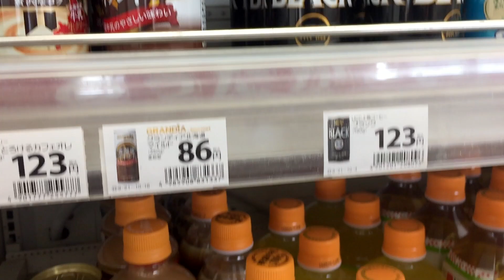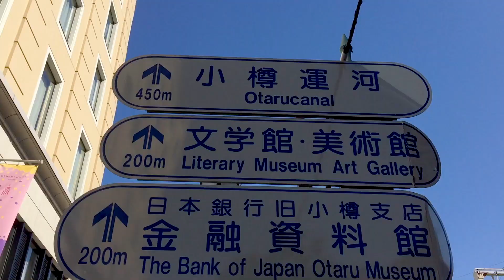Hokkaido Travel | Sapporo Travel | Where to Visit | Shiroi Koibito | Odori Park and more | Japan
Hokkaido Travel -

For my travel tips and to know how I got my Hokkaido Travel for FREE,

Hokkaido Travel, that's one of my most amazing experiences to date. This was never part of my travel plans but I was very fortunate to have participated in a contest and this brought about my Hokkaido Travel.

How I won the contest, that was a very easy task for me. For more details, you could check out my ebook at : kelvinballoo.com where I explain in detail on how I got my Hokkaido Travel for FREE! Well, only the airfares was free but airfares would normally take a big chunk of a travel budget. I also explain more about other ways on how I got to fly for FREE!

During our Hokkaido Travel, we stayed at the following two places mainly:
1. Furano
2. Sapporo
3. Otaru

Furano is the best place for scenic views and visiting farms while admiring the amazing flowers. We also enjoyed the awesome Onsens which were relatively cheap. To get to Furano, we rented a car for three days and I would highly recommend you to do so because with public transport there would be a lot of inconveniences. Renting a car would allow you to explore things at your own leisure too.

Sapporo on the other hand was a good place to visit. Even though it is a city, it was not crowded and people are always nice and elegantly dressed. It was fairly easy to get around too as it is not too big as well.

On the last day, we took a 1-hour train ride down to Otaru. You will get such an amazing view of the blue ocean and Otaru is the perfect place for seafood! You have to check it out.